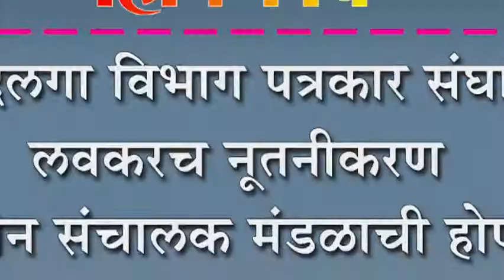सदलगा विभाग पत्रकार संघाचे लवकरच नूतनीकरण : नवीन संचालक मंडळाची होणार निवड